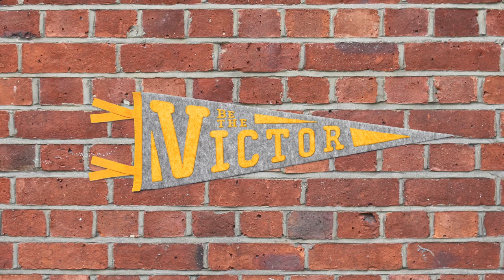Joshua | Be the Victor | Stan Russell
† If you received Jesus through this message, let us know

🙌 We would love to hear how God is touching your life through this ministry!